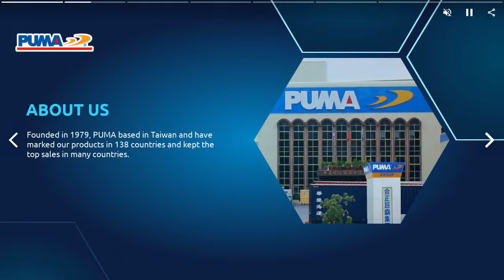PUMA Industrial Co., Ltd. Based in Taiwan since 1979 and PUMA produce all type of Air Compressors.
PUMA Industrial Co., Ltd.

Founded in 1979, PUMA has been working continuously with its global partners and sponsors to produce all type of Air Compressors, Air Tools, Pressure Washer, Medical Equipment, Green Energy Products, Pressure Vessels and related accessories / spare parts worldwide.

PUMA has designed and developed a range of low-vibration, low-noise, high performance and microcomputer controlled, frequency converted (VSD) Piston, Screw and scroll type, Oil Free as well as Oil Lube air compressors application for Medical, Industrial, Professional, General, Food and Chemical industries.

PUMA keep on researching and making innovation on our products, we also enforce our quality policy on a daily basis. PUMA also masters on the high quality products and efficient management as core strategy competitive ability.

PUMA have obtained the ISO 9001 / 13485, CE / REACH,  CSA / ETL certificate, Taiwan Excellence Awards, Pressure vessels certified by ASME, many multi-countries’ patents and trademark registration.

PUMA have marked our products in 138 countries and kept the top sales in many countries. We believe that success is only achieved through innovation, pursuing excellence, and utilizing the most updated managerial to grow rapidly.

PUMA is also paying more attention to the C.S.R. We adhere to our business philosophy to be cooperative and honest with our partners. Moreover, it is also our responsibility and mission to pursue social equality, having good business ethics, provide excellent products that are environment friendly and energy saving.

We like to create more prosperous future with our partners and achieve our goal “Where there is sunshine there is PUMA”.

00:00:00 PUMA INDUSTRIAL CO., LTD.
00:00:07 ABOUT US Founded in 1979, PUMA based in Taiwan and have marked our products in 138 countries and kept the top sales in many countries.
00:00:14 WE PROVIDE All type of Air Compressor, Air Tools, Pressure Washer, Medical Equipment, Green Energy Products, Power Tools, Pressure Vessels and related accessories / spare parts worldwide. PUMA has designed and developed a range of low-vibration, low-noise, high performance and microcomputer controlled, frequency converted (VSD, variable-speed drive) Piston, Screw and scroll type, Oil Free as well as Oil Lube air compressors application for Medical, Industrial, Professional, General, Food and Chemical industries.
00:00:21 WDS4 Ultra silent oil-less air compressor TAIWAN EXCELLENCE 2020 Award-winning. Dual pumps provide higher and stable air flow. Suitable for dental clinics.
00:00:28 SL10PM5 / SL15PM5 / SL20PM5 / SL30PM5 Permanent magnet (5 in 1) screw air compressor Low-vibration, low-noise, High efficiency, Power saving. Permanent magnet motor, screw air compressor, air tank, air dryer and precision filter.
00:00:35 WE1508VP Oil-less silent portable air compressor Compact and portable designs. Maintenance-free. Ideal for home and professional applications.
00:00:42 PD1012A Oil-less 3/4 HP, 3 Gallon, D.C. Direct Drive Air Compressor See More DG5522HP Oil-lube Single Stage HONDA GX160 Engine Powered, 4 Gallon, Direct Drive Portable Air Compressor PK5020VP Oil-lube Single Stage 2 HP, 20 Gallon, Belt Drive Portable Air Compressor See More See More
00:00:49 Visit our shop Today!